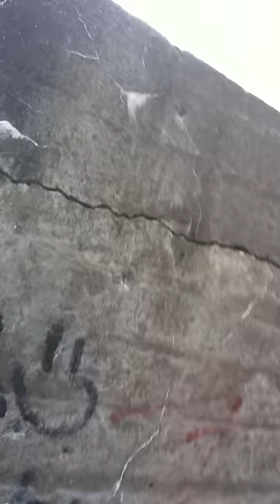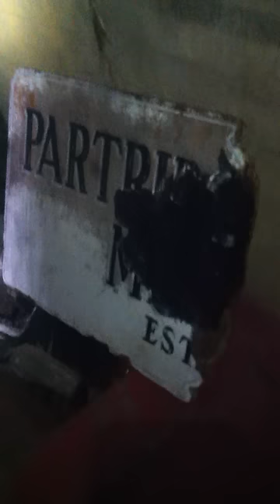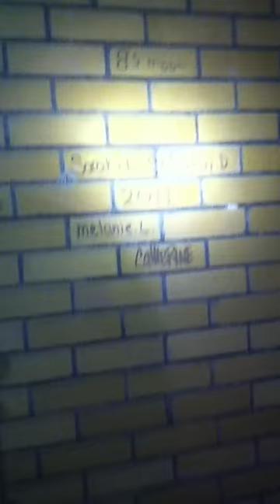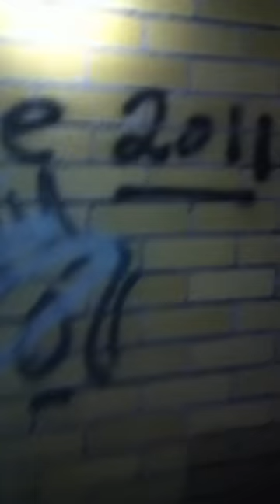Entering the Catacombs of Partridge Island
entering the catacombs of partridge island quarantine station; and island located in the middle of the bay of fundy used to quarantine patients during the tuberculosis outbreak in the 1800's.